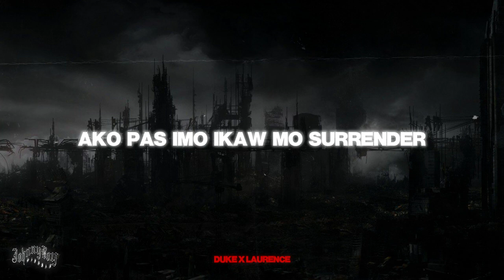Street Rat - Duke x Laurence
Prod. LEXNOUR

Written by: Duke Masiglat and Laurencekenji Recina
Arranged by: Duke Masiglat and Laurencekenji Recina
Mixed and Mastered by: JPT
Cover art by: JPT

Recorded @Home Brew Studios